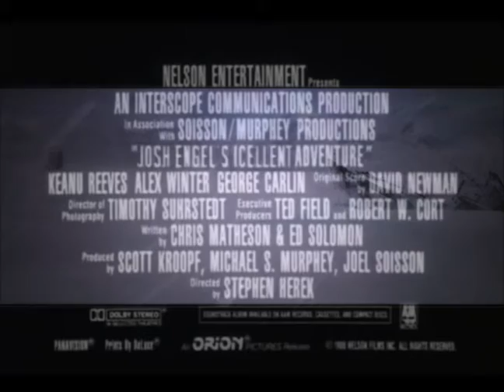Josh Engel's Icellent Adventure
Final Project for Perspectives of New Technology course. Audio and such taken from Bill and Ted's Excellent Adventure trailer.

© Nelson Entertainment and Orion Pictures, right? Sure, we'll go with that. Thanks to Chris Matheson, Ed Solomon and Stephen Herek (writers and director respectively).

School Project.